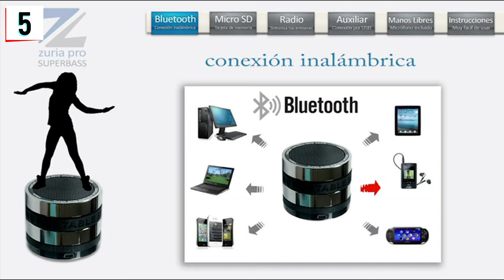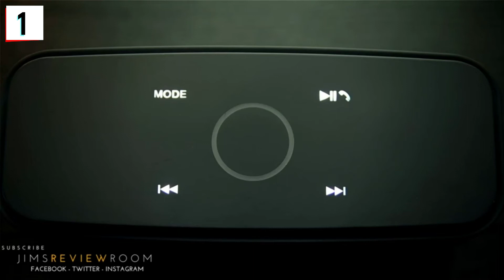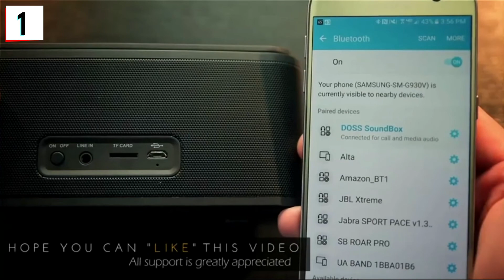🔊MEJORES ALTAVOCES PORTATILES DEL MERCADO🔊📢TOP 6 ALTAVOCES PORTATILES 2021📢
🛒 Links para comprar online los productos: 🎁:

TOP 6
TOP 5
TOP 4
TOP 3
TOP 2
TOP 1

🥇COMO TRABAJAMOS:
• ESTE TOP ESTA HECHO SEGÚN EL ESTUDIO DE DOS VARIABLES, LA CALIDAD Y EL PRECIO DE CADA PRODUCTO, POR ELLO, PODREIS VER QUE NORMALMENTE CUANTO MÁS ALTO ESTA EL PRODUCTO EN EL TOP, MÁS BARATO ÉS. AUNQUE NO NECESARIAMENTE SIEMPRE ES ASÍ YA QUE, HAY OCASIÓNES EN LAS QUE NUESTROS ESTUDIOS CONCLUYEN QUE HAY PRODUCTOS BARATOS DE GRAN CALIDAD. ESPERAMOS QUE DISFRUTEIS, OS DESEAMOS UNA BUENA COMPRA👍

►SI QUIERES FORMAR PARTE DE ESTA PEQUEÑA Y EXCLUSIVA COMUNIDAD DALE CLIC AQUÍ❤️